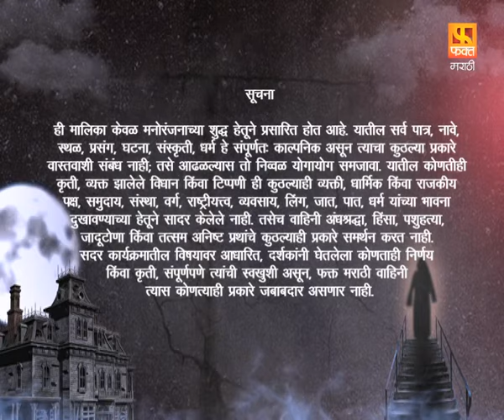Ha Khel Savalyancha | Marathi Suspense Drama Serial | EP 145 | हा खेळ सावल्यांचा | Fakt Marathi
दिग्दर्शन : दीपक नलावडे
निर्माती : संगीत राकेश सारंग
कथा: राकेश सारंग
पटकथा : प्रवीणराज
संवाद : स्मिता प्रकाशकर
गीत : सुधीर मोघे
संगीत : अशोक पत्की
गायिका : बेला शेंडे
प्रोमो टीम - फक्त मराठी : बुलाकी खान,संगम सोनी,निलेश गोंबरे
डिजिटल टीम (फ़क्त मराठी) : गणेश पारडे ,ममता त्रिपाठी ,दिशा साटम ,साक्षी लोखंडे